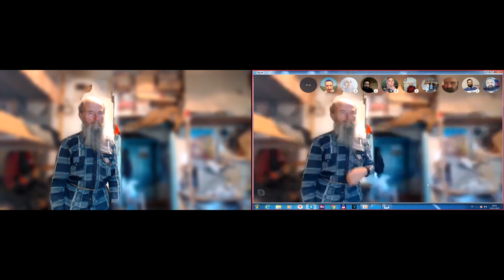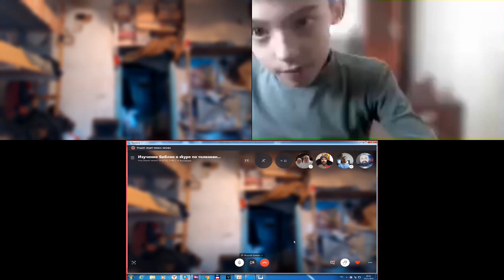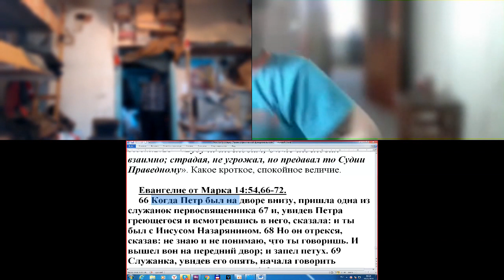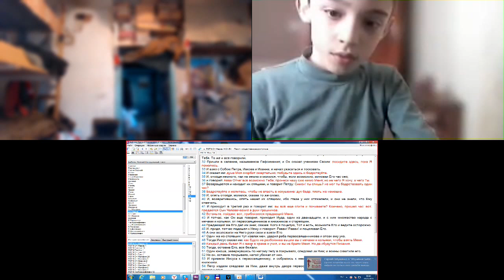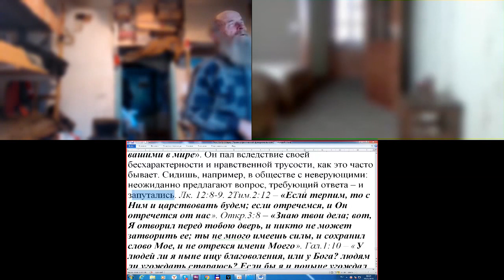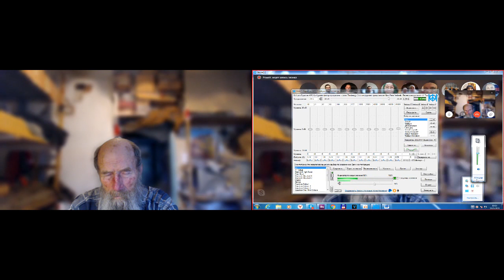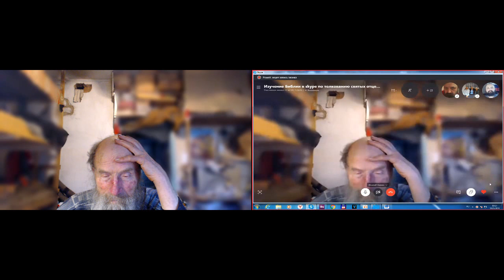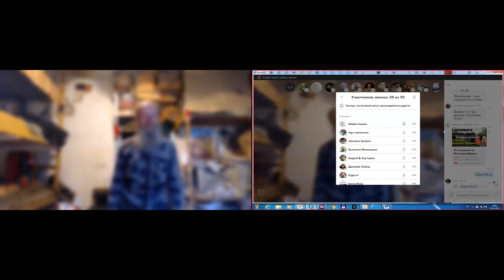Пособие по изучению Евангелия от Марка. 19. 05. 2019